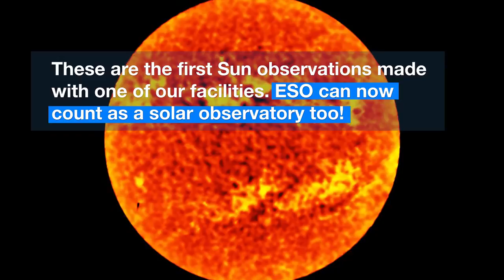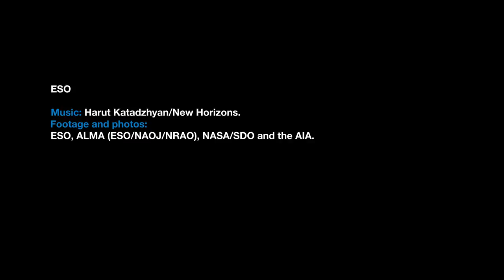ESOcast 92 Light - ALMA Starts Observing the Sun - HD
The ALMA telescope has been used to study the Sun for the first time. It is also the first time that an ESO facility has been used to study our nearest star.

This ESOcast Light takes a quick look at the main facts and why this is an important step for the future of solar observing.

Credit/Courtesy: ESO